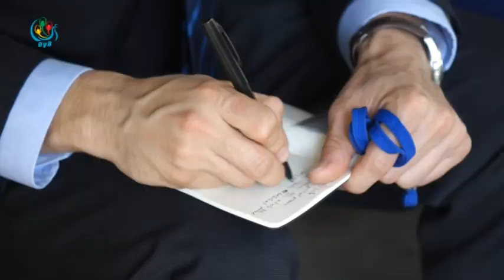DVB - ဆက္သြယ္ေရးဥပေဒ ပုဒ္မနဲ႔ ခြန္ဂ်ာလီကို ေထာင္ဒဏ္ ၆လ ခ်မွတ္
ကာကြယ္ေရးဦးစီးခ်ဳပ္ ဗိုလ္ခ်ဳပ္မွဴးႀကီး မင္းေအာင္လွိဳင္ကို သေရာ္ထားတဲ့ ပံုပါစာသားကို ေဖ့ဘုုတ္မွာ ျပန္လည္ေ၀မ်ခဲ့သူကို တရားရံုးက ေထာင္ဒဏ္ ၆ လ ခ်မွတ္လိုက္ပါတယ္။ ကိုေအာင္ေက်ာ္ သတင္းေပးပို ့ထားပါတယ္။